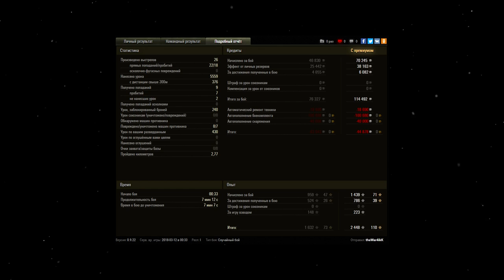СТАРИЧКИ РАНДОМА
ВНИМАНИЕ ЧАТ ВО ВРЕМЯ СТРИМА ЧИТАЕТСЯ! НЕ УМЕЕТЕ ОБЩАТЬСЯ БАН!

☕СТРИМЫ С ПОПЫТКАМИ ХОРОШО ШУТИТЬ И ПОКАЗЫАТЬ ДОСТОЙНЫЙ УРОВЕНЬ ИГРЫ!
ТАК ЖЕ ИНОГДА ЛАМПОВЫЕ ВЕЧЕРНИЕ ПРОХОЖДЕНИЯ АТМОСФЕРНЫХ ИГР.

Сбербанк:
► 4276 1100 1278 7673